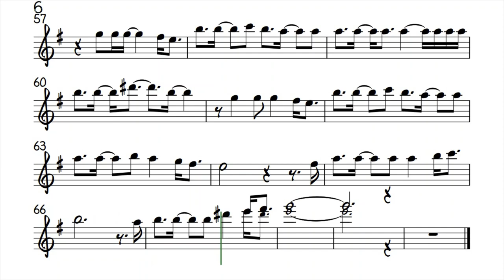Boat on the River Alto Sax Sheet Music Backing Track Play Along Partitura